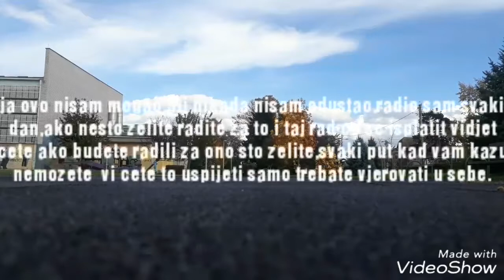Uzmite cilj u svoje ruke